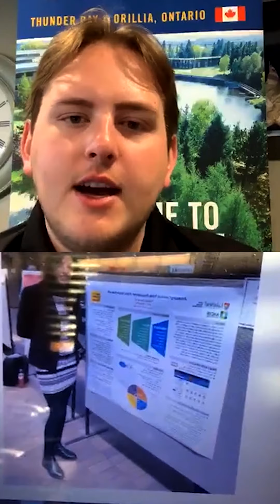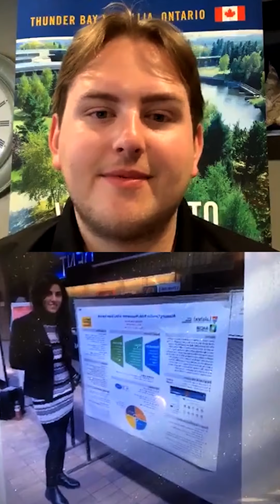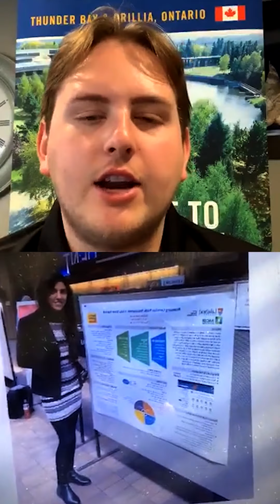Thunderwolf Thursday: Kiana